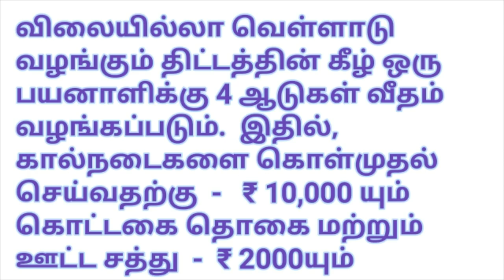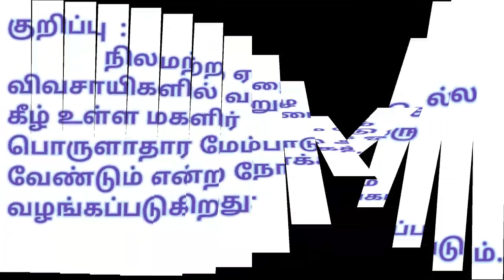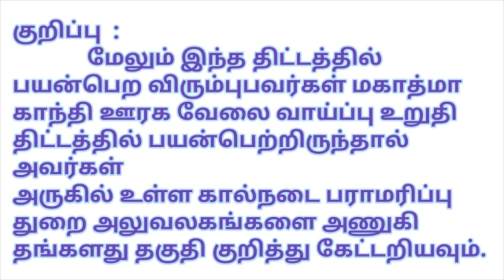தமிழ்நாடு அரசின் விலையில்லா வெள்ளாடு வழங்கும் திட்டம்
தமிழ்நாடு அரசின் விலையில்லா வெள்ளாடு வழங்கும் திட்டம் பற்றி தெளிவாக விளக்கமளிக்கப்பட்டுள்ளது.